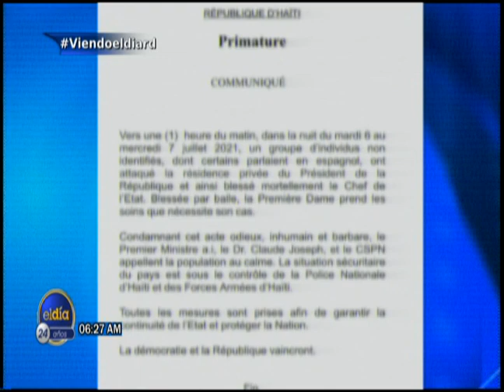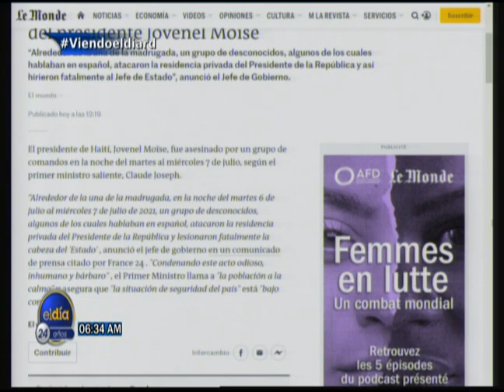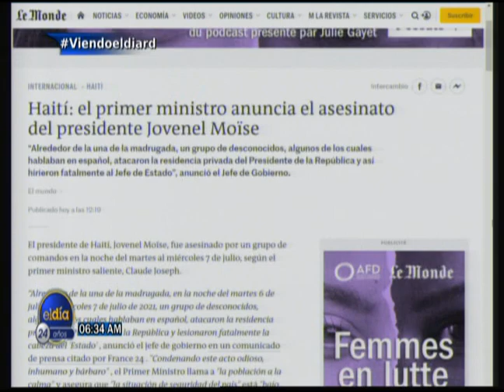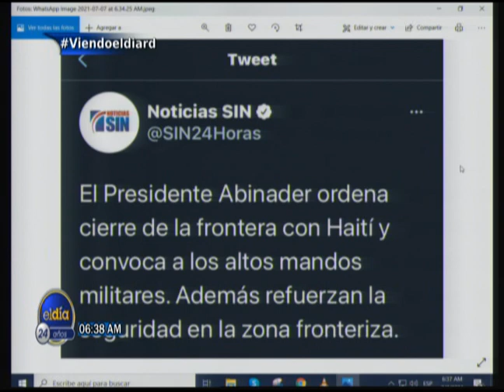ElDía / Asesinan al presidente de Haití, Jovenel Moise / 7 de julio 2021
Asesinan al presidente de Haití, Jovenel Moise, la madrugada de este martes en su residencia.